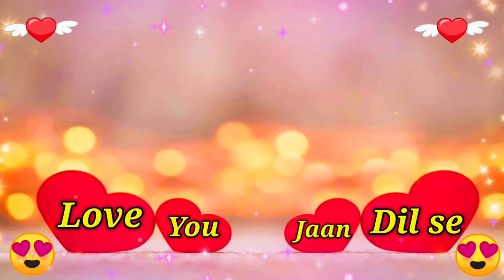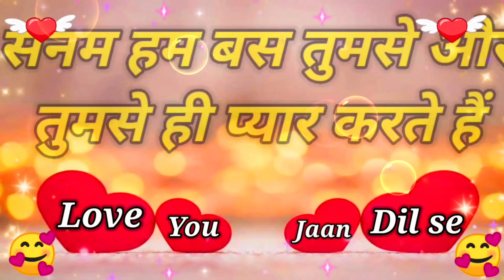मेरी हो मेरी ही रहना हमेशा | Good morning love shayari | wishes for everyone